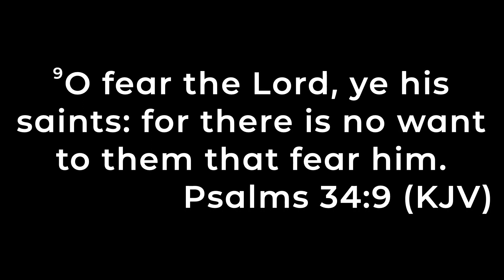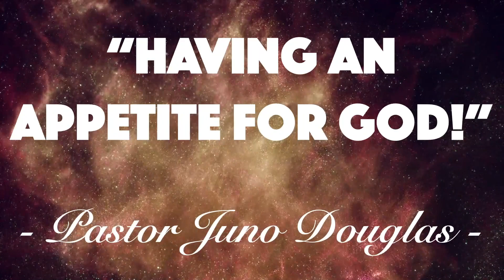Having an Appetite for God! Part 2️⃣ (Sunday, February 25, 2024)